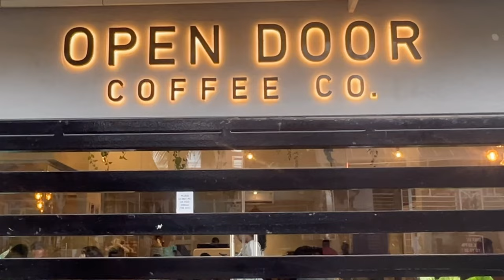A week in my life | small business vlogs | DMart organiser shopping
I'm back with another video its a week in my life as a small business owner , hope you're doing well. I have decided to film a QA vide,  so if you have any questions, please comment, and if you have any video request, comment that also in the comment section.

Intro & outro music: Sunset - Prod. By Lukrembo

XOXO
Sameera